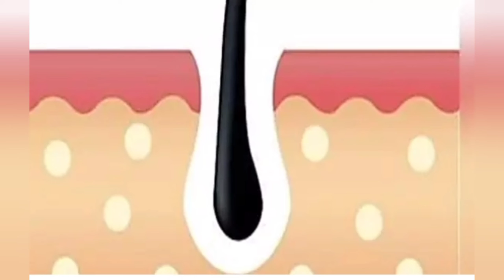Stop Hairfall Youtubeपर पहली बार वादा हैं एक बार इस्तेमाल करने से बालों का झड़ना बंदhairfall solution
हेलो दोस्तो कैसे हो आप सब आप सब आशा करती हूं आप सब बोहट अच्छे होंगे तो सबसे पहले आप अभी को मेरी तरफ से नए साल की बोहट बोहट शुभकामनाएं आशा करती हूं ये नया साल अब सभी के जीवन म एक नई रोशनी की किरण लेकर आये तो आज म आप के साथ बोहट ही सीरियस टॉपिक प बात करने वाली हु जो हैं बालो के झड़ने की समस्या यानी कि hairfall problam जी है आज के दौर म ये बोहट बड़ी ओर बोहट गंभीर समस्या बन गया है बालो के झड़ने के कई कारण है जो म आप को इस वीडियो म माध्यम से बताऊँगी जी हाँ तो चलिए वीडीओ को अब शुरू करते है